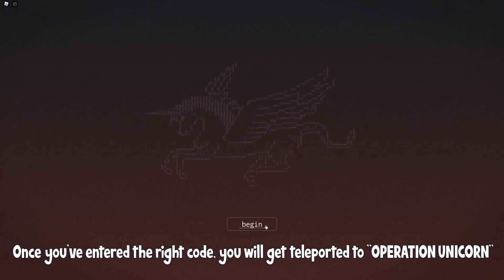[OLD EVENT] How to get 1X1X1X1'S TEAPOT & THE GLITCHED OUTFIT in BAD BUSINESS!! (2022)